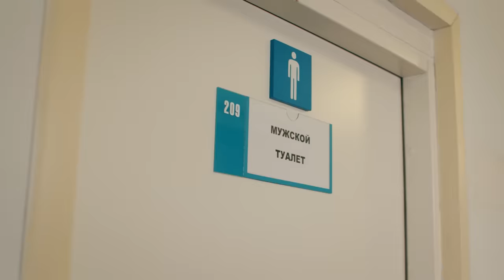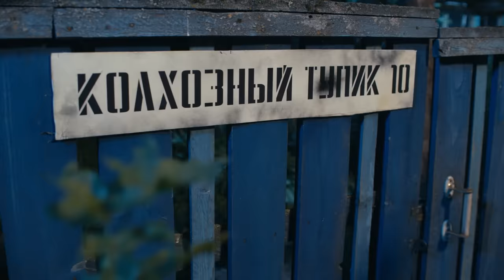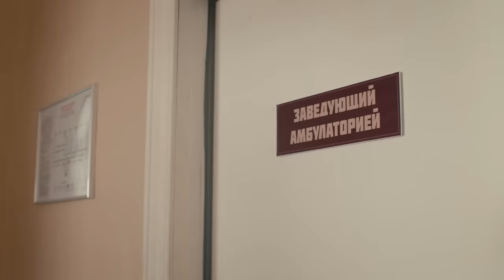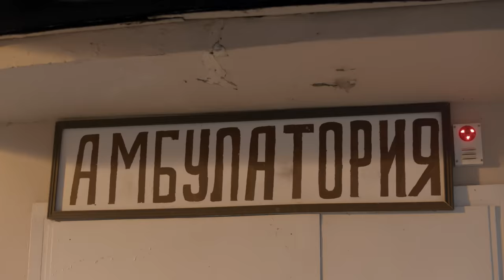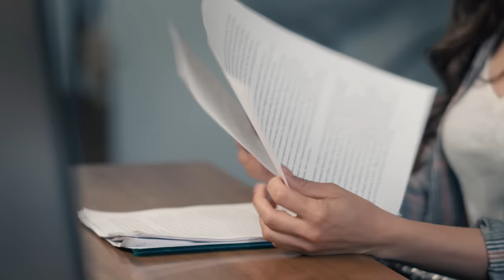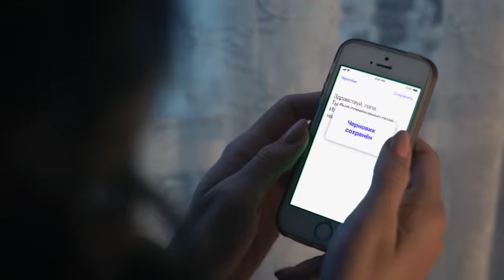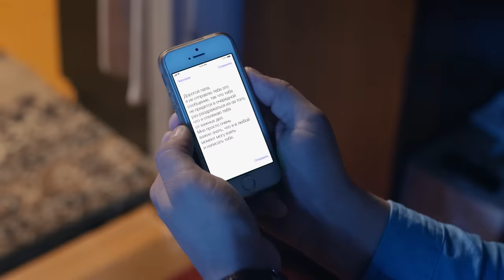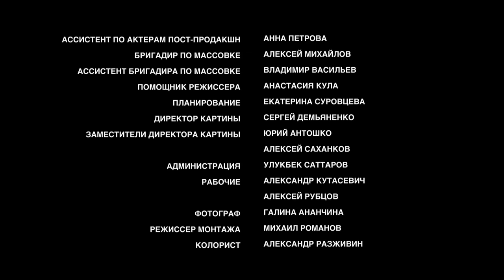▶️ Катькино поле - Мелодрама | Фильмы и сериалы - Русские мелодрамы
Катькино поле (мелодрама) смотреть онлайн
💬 О ФИЛЬМЕ КАТЬКИНО ПОЛЕ ⏷
Катькино поле
Выпускница лучшего московского меда и дочь профессора медицины Катя неожиданно для всех уезжает работать в маленькую сельскую амбулаторию. За плечами у неё - красный диплом, а впереди - приглашение сделать блестящую карьеру в лучшей столичной клинике. Какие же неведомые причины толкают героиню к побегу в глухомань?
В селе столичную штучку, конечно, никто не ждёт – тут свои авторитеты и порядки. Особенно недоволен её приездом заведующий амбулаторией Осокин, для которого стать подчиненным вчерашней студентки – настоящая пощёчина! Так, борьба за выживание пробуждает во вчерашней тусовщице и «папиной дочке» неожиданный характер, о котором никто и не подозревал. Возможно, девушке предстоит не только отстоять право быть врачом, но и растопить чьё-то неприступное сердце?
Год: 2018
Сценарий: Татьяна Сарана
Режиссер: Рауф Кубаев
Продюсер: Александр Кушаев, Ирина Смирнова
Оператор: Валерий Цыбин
Жанр: мелодрама
Количество серий: 4
Актёры
Александра Власова, Александр Пашков, Елена Аросьева, Олег Масленников-Войтов, Анна Здор, Александр Лобанов, Иван Шабалтас, Наталья Балясова